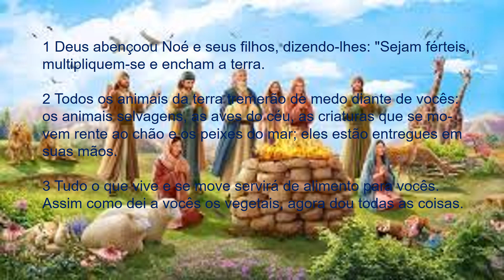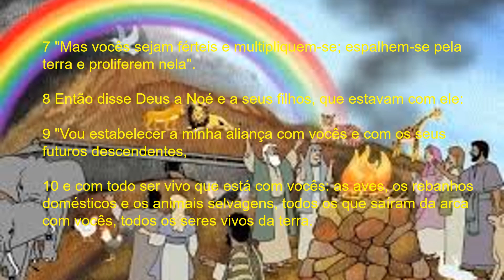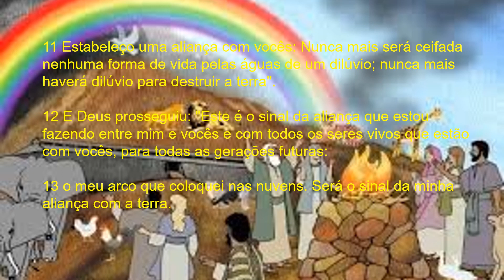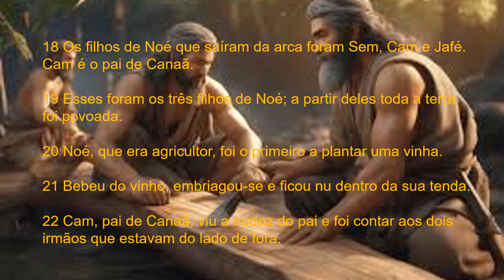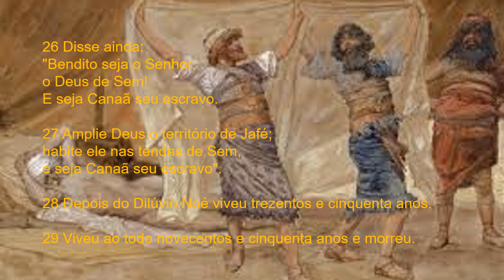GÊNESIS CAPITULO 9 - A Aliança de Deus com Noé